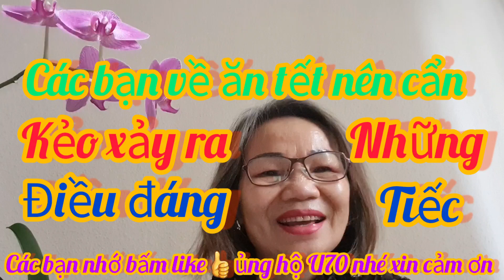KHANH CUỘC SỐNG ĐỨC VIDEO LÀM SỚM CÁC BẠN THÔNG CẢM NGƯỜI VN VỀ PHÉP VẪN XẢY RA DIỄN BIẾN PHỨC TẠP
KHANH NGUYEN CUỘC SỐNG ĐỨC,VIDIO LÀM SỚM CÁC BẠN THÔNG CẢM NGƯỜI VN VỀ PHÉP VẪN XẢY RA DIỄN BIỂN PHỨC TẠP
KHANHNGUYENCUỘCSỐNGĐỨC VIDIOLÀMSỚMCÁCBẠNTHÔNGCẢMNGƯỜIVNVỀPHÉPVẪNXẢYRADIỄNBIẾNPHỨCTẠP